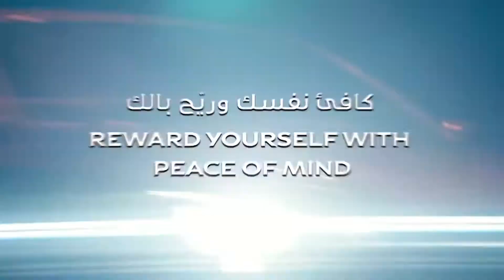Reward yourself With INFINITI - كافئ نفسك مع إنفينيتي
INFINITI Abu Dhabi’s Summer 2020 campaign is here!
- Free service 100,000 kms
- Free 7 years warranty
- Free registration
- Trade in up to AED 10,000 above market value

 عروض صيف 2020 متوفرة الان من إنفينيتي ابو ظبي
كافئ نفسك وريّح بالك هذا الصيف
- خدمة صيانة مجانية 100،000 كم
- تسجيل مجاني
- ضمان مجاني 7 سنوات
- بدون دفعة أولى
- استبدال سيارتك لغاية 10،000 درهم أعلى من القيمة السوقية
لمزيد من المعلومات ، زورونا على
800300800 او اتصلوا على